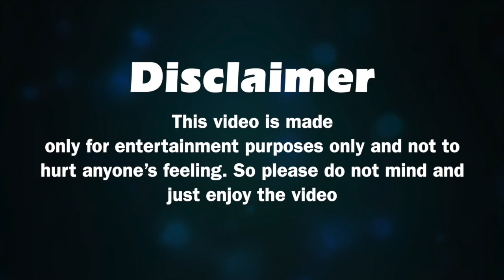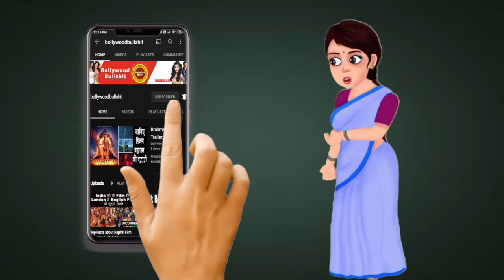Actress Neetu Chandra revealed extremely dark secrets of Bollywood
Voice Over : Filmy Chachi
Story written by -: Vishwajeet
Anchor : RJ Mala
Story Edited by- : Rajeev Kumar
Produced by -: Rj Mala Negi

Category -: News